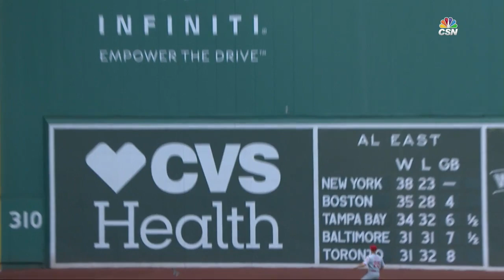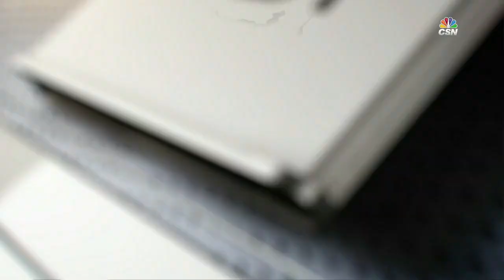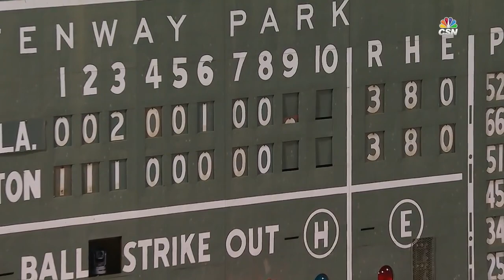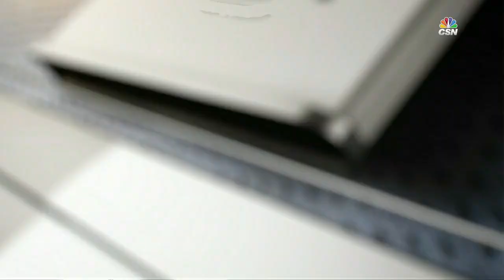PHI AT BOS - June 13, 2017